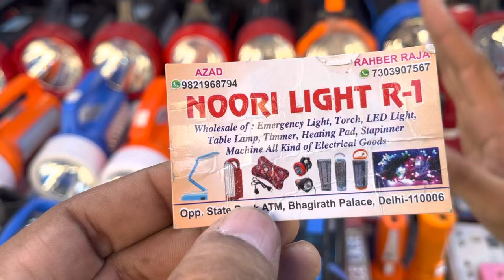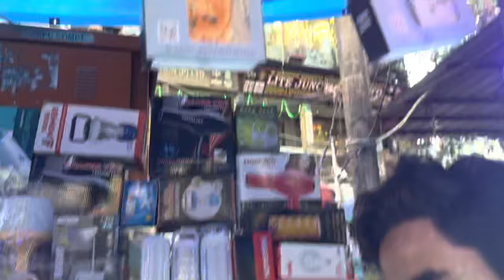Search lights wholesale market delhi || किसानो के लिये रिचार्जेबल टॉर्च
scribers

Aaj me aa chuka aap sabhi logo ke liye kuch naya leke kuch matlab ek aisi shop jahan apko dekhne ko milengi & milenge all types of torch lights, street lights, flood lights, lamp lights, search lights, detectors & all vo bhi ek bohot hi cheap price meme sath sath ek achhi jagha

Deals in : All types of torch lights, street lights, flood lights, lamp lights, search lights, detectors & all.

Shop owner mo. no - 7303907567

1
2.

Thex for waiting video